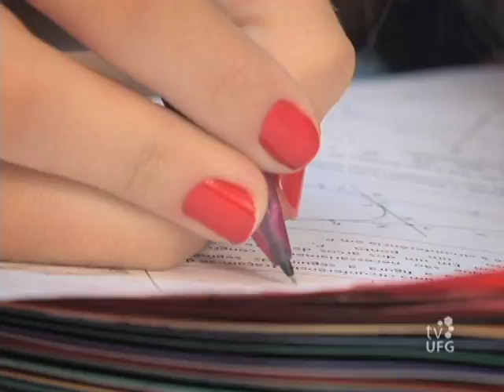Faz o Quê? - Musicoterapia - Bloco I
Conheça o profissional que usa a musicalidade em processos terapêuticos. A pré-vestibulanda Natália Guimarães fala do porquê de ter escolhido o curso de Musicoterapia e de como ela está se preparando para o vestibular. O musicoterapeuta Siralberto Pontes explica o que este profissional faz e a musicoterapeuta Lara Teixeira fala como está o mercado de trabalho.
Ficha técnica:

Apresentação: Gabriela Marques
Produção: Maiara Dourada
Assistente de Produção: Tatiane de Assis
Roteiro: Fran Rodrigues
Assistente de Roteiro: Rentao Dering e Vívian Maia
Cinegrafia: Luiz Ventura e Fernando Brás
Assistente de cinegrafia: Luciano Gomes e Charles Hellmer
Reportagem: Gabriela Marques, Sallisa Vasco e Thiago Hirakawa
Edição: Lucas de Pádua
Computação Gráfica: André Mendes e Rodolfo Machado
Coordenadora de Produção: Vanessa Bandeira
Direção Geral: Michael Valim
Idealização: Rosana Borges